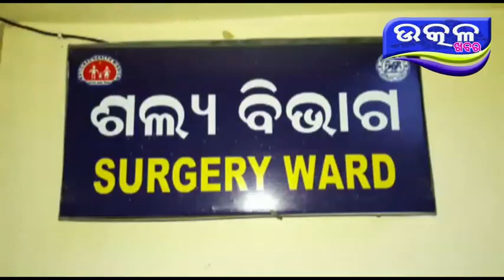ଅଣ୍ଡା ବାଣ୍ଟିବା ନେଇ ଅଙ୍ଗନବାଡି ଦିଦି ଙ୍କୁ ଆକ୍ରମଣ - Ajira Odisha Utkal Khabara